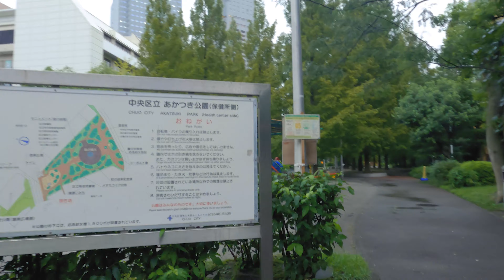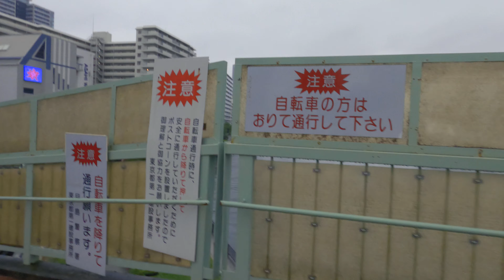#39 Walk around Tsukiji, Tsukishima and Tsukudajima Tokyo Japan 4K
Date: 2021/8/13

Gear:
GoPro Hero9
COMICA Traxshot